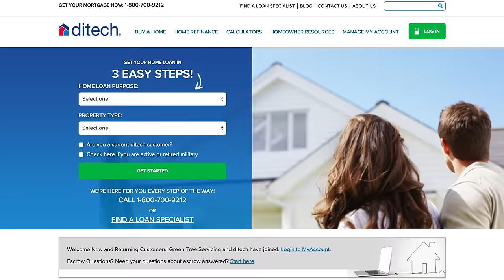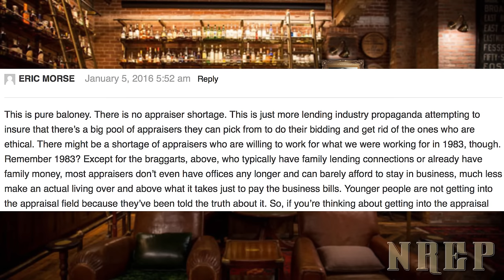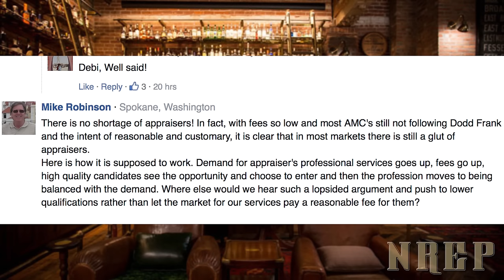Has Ditech Died Once Again?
We're getting some feedback from our viewers that Ditech has shut down it's retail side and the did it via a conference call.  In other news the appraiser community at large lashed out at us on a previous post we made, and the MBA shows mortgage applications are off by a whopping 27%.

1-7-16

Frank Garay & Brian Stevens are hosts of the National Real Estate Daily Show and have recently made Inman's Top 100 Most Influential People in Real Estate list for 2010. Their video blog has over 100,000 unique viewers each month and gets tens of thousands of views on each daily show. Over the past several years they have carefully documented what they've learned, which translates into quick success for those they teach. "Making a video is one thing, making it in such a way that it retains viewers, gets new subscribers, gets forwarded and generates business is another."

You can also hire Frank and Brian to speak at your events or even co-host a Video Marketing Summit in your area by calling The National Real Estate Post.